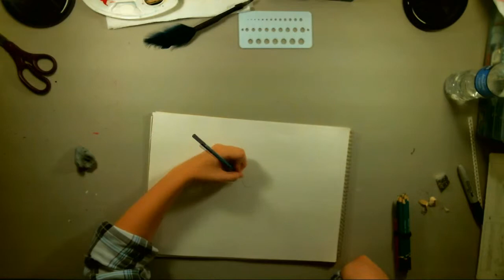If Walls Could Talk - By Dubious Art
Hello everyone! Let me know what you want me to draw/paint next!

Artist: UnderwaterBeats
Track: Evolution
Note: If the licence is different to the licence shown at the download link, then the licence HERE applies, as an arrangement with the artist has been made to distribute music through AudioPad. AudioPad's Twitter has CHANGED! The New Twitter Account is @Audio_Pad ) Donate to AudioPad to Improve Service